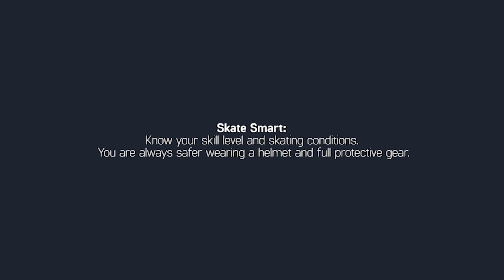Light Up the Night with Moonbeams LED Wheels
Night skates happen across the global skate community - they are a fun way to get out and meet other skaters.  We checked out an amazing festival of lights called the Glow Festival in Eindhoven, a Dutch city. Filmed by Niels Groenendijk and featuring Rollerblade® skater, Sven Boekhorst and his friends, the Glow Fest features 24 installations by global artists.  The skaters got to create their own light show using Moonbeams wheels that feature LED lights and spacers to keep you lit up and visible at night.  So, while you may not have a light festival happening in your city, you can create your own light show with our Moonbeams Wheels, available on our website.

Video by Niels Groenendijk